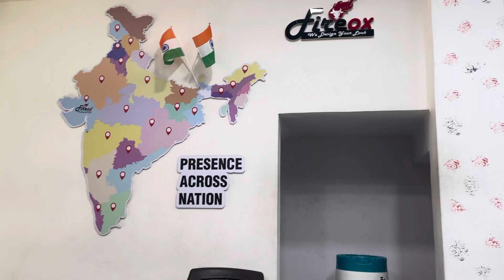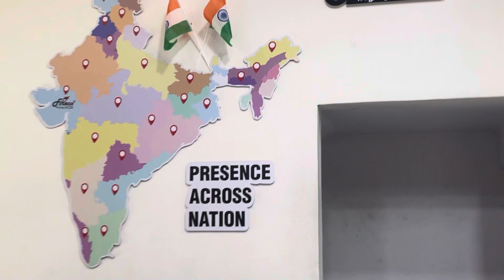Ahmedabad Se Gaya Nadiad Or Itni Sari Bhid